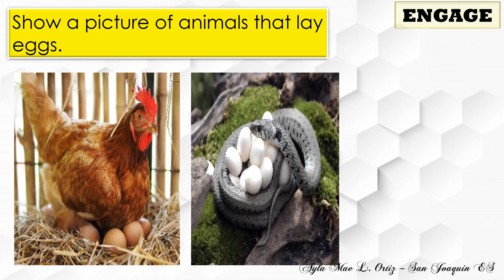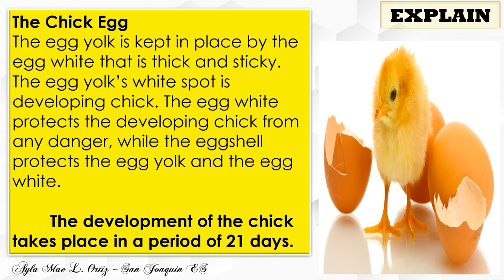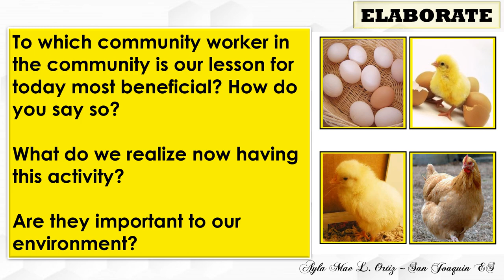SCIENCE IV | LESSON 37: Life Cycle of Animals: Egg Laying Animals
Activity 1: “What’s inside a Chicken Egg?”